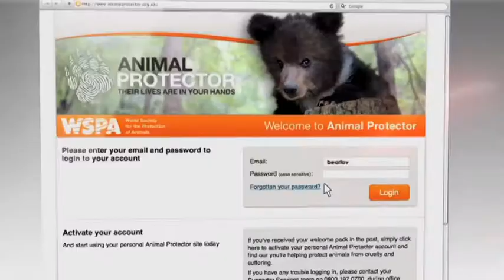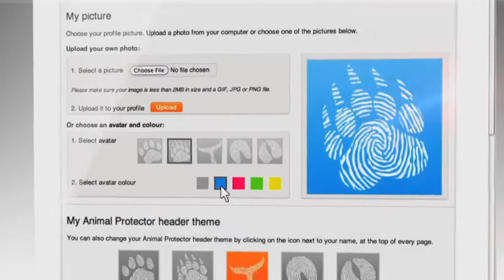Have you seen our TV ad?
This video was produced prior to June 2014, when we were known as the World Society for the Protection of Animals (WSPA). We are now World Animal Protection